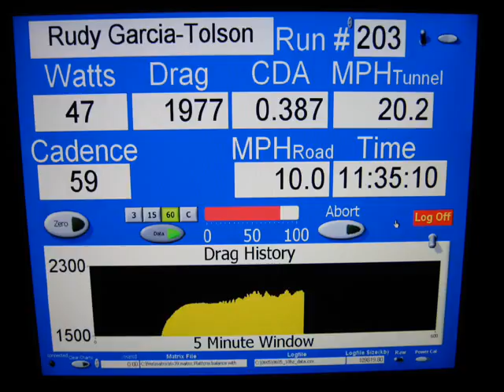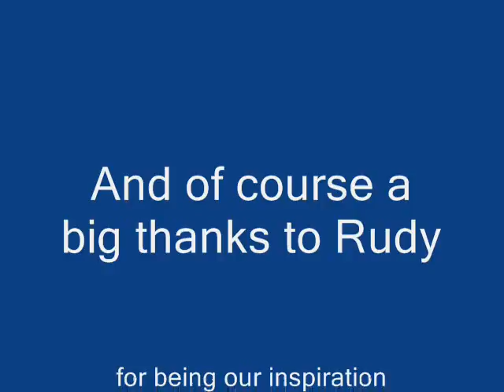rudy bike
bike